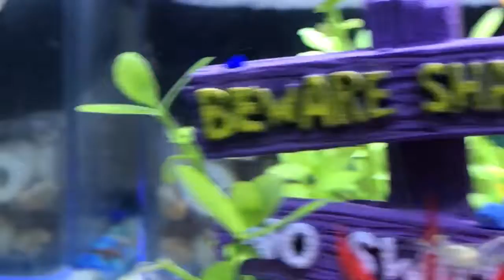My Shrimp Fry swimming !